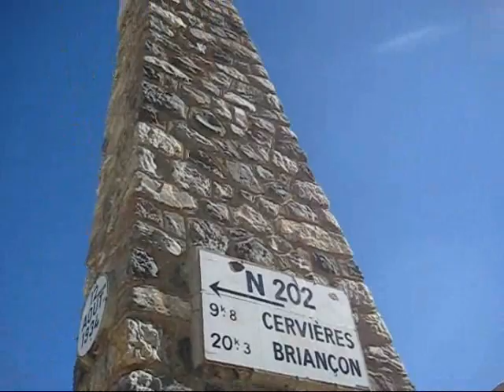arrivée col de l'Izoard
19 juillet 2008, Jean Marie arrive au sommet du col de l'Izoard